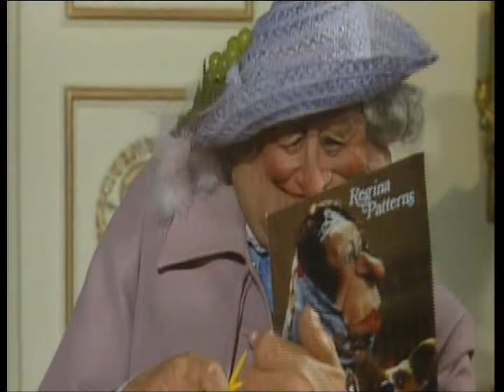SPITTING IMAGE - Voice Actor Steve Nallon - The Voice of H. M. The Queen Mum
Follow on Twitter @SteveNallon - and see more videos of SPITTING IMAGE

In this video Steve Nallon is seen discussing his Beryl Reid voice for the Queen Mum on SPITTING IMAGE.

SPITTING IMAGE was an award winning British television satirical puppet show which was hugely popular during the Thatcher era of the 1980s. The puppets, caricaturing public figures, were designed by Peter Fluck and Roger Law (Fluck and Law), two illustrators and sculptors who had previously worked mostly for print. John Lloyd, producer of NOT THE NINE O'CLOCK NEWS and BLACKADDER, was the show's founding comedy producer. The show ran from 1984 to 1994 for over 18 series and was nominated during its run for 10 BAFTA Television Awards, and won two Emmy Awards in 1985 and 1986 in the Popular Arts Category.